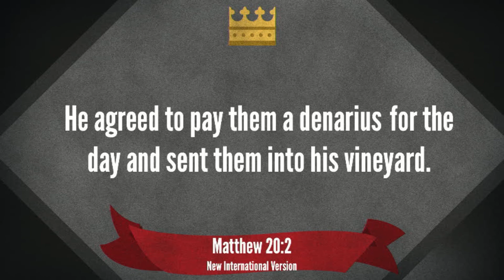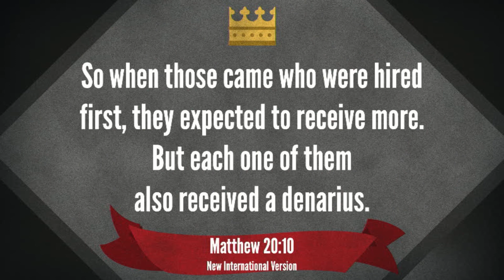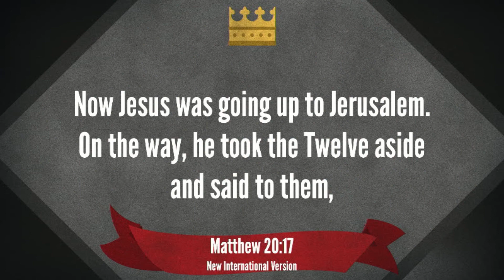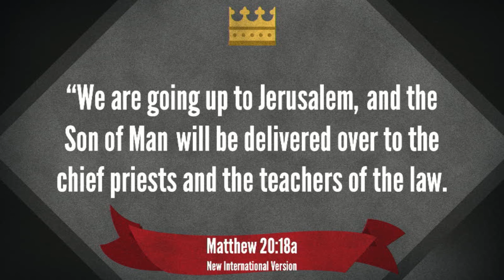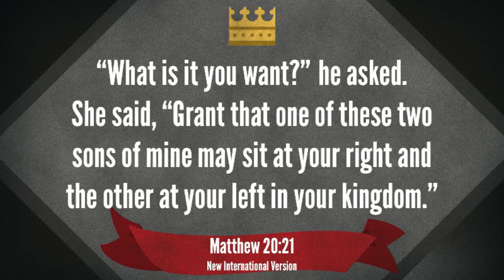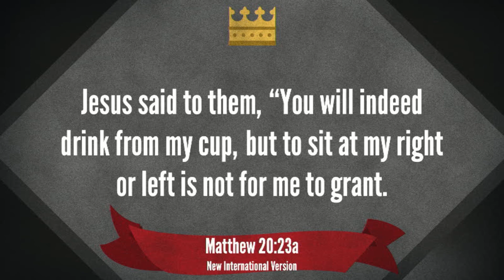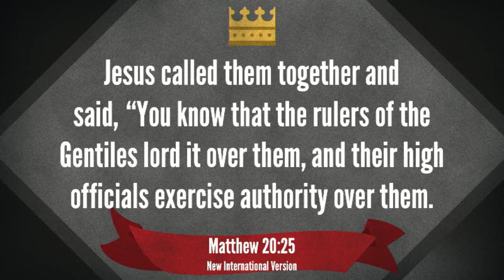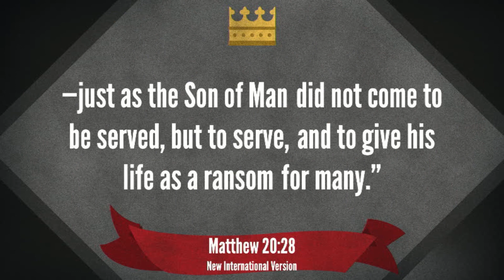FBC Merced - "Here Comes the King Part 2 - Upside Down" - 1/10/21